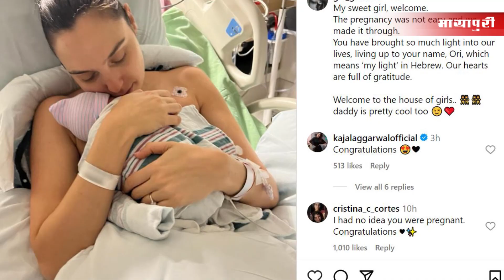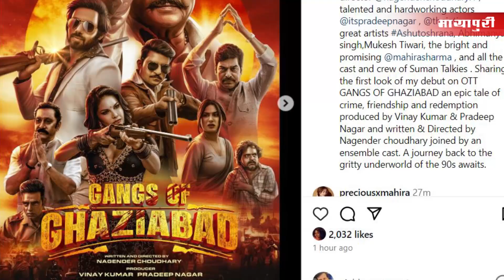Bollywood News | 07th Mar 2024 | Sara Ali Khan | Anupam Kher | Nora Fatehi | Munawar Faruqui | 5 PM